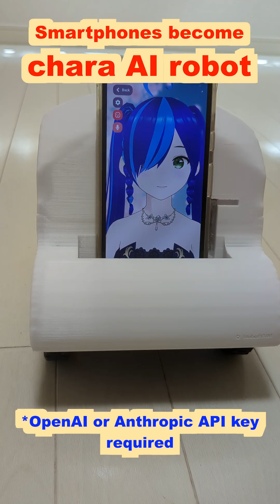No robot? No problem—RobotVRM runs on your smartphone. RobotVRM dances and empathizes with you.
* It can operate even without robot hardware, using only a smartphone.

This app turns your smartphone into an AI robot for VRM characters. If you purchase the “RobotVRM Car” hardware, VRM characters can move freely based on AI judgments. This video is of RobotVRM v2.

Multiple movements are available, and you can select your preferred movement.
New movements and characters are regularly released, and the app is updated to reflect the latest AI developments!!

You can also customize characters and backgrounds!

This video showcases one of its movements, “Ear Active Model Rin.”

She moves on her own. She feels satisfied when she is pampered. Of course, she can also understand spoken language.

Important
To use this app, you will need a separate API key from OpenAI or Anthropic.
* Please note that using the API for extended periods may incur significant costs. For cost references, please refer to the overview of the RobotVRM list in the app.
Important

This app is based on the open-source ChatVRM by pixiv, specifically the aituber-kit for Nika-chan (under the MIT license, prior to September 25, 2024).

aituber-kit (under the MIT license, prior to September 25, 2024)

The operating environment for the videos is as follows
Voice: OpenAI's Realtime API sage